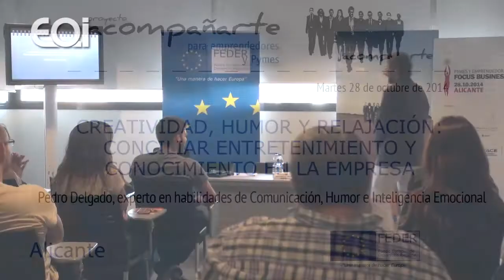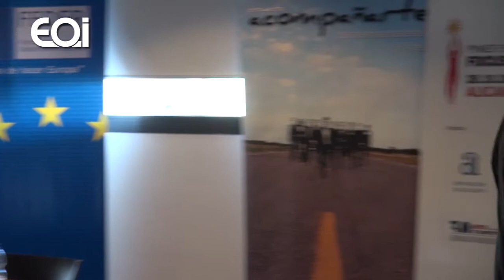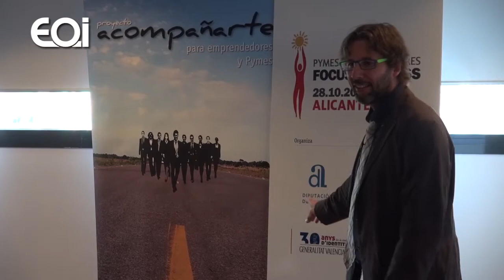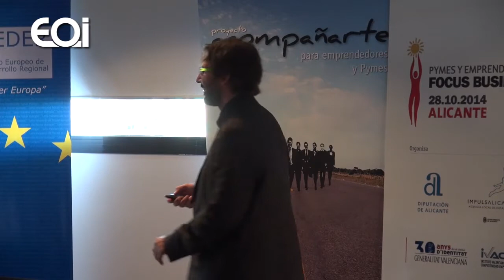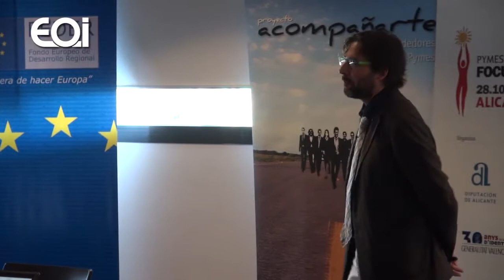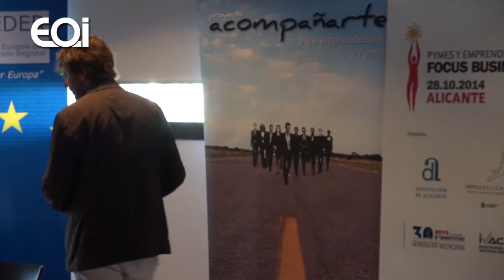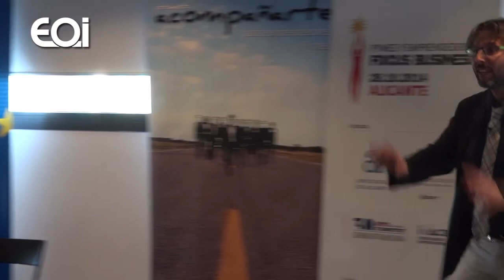Conferencia "Creatividad, humor y relajación" por Pedro Delgado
Título: “Creatividad, humor y relajación: conciliar entretenimiento y conocimiento en la empresa”
Ponente: Pedro Delgado, experto en habilidades de comunicación, humor en inteligencia emocional.
Lugar: Alicante
Proyecto acompañarte para emprendedores y pymes  -